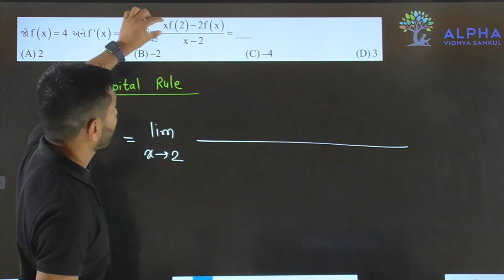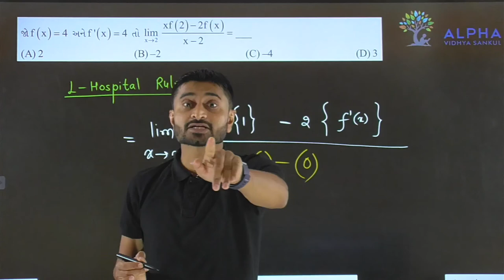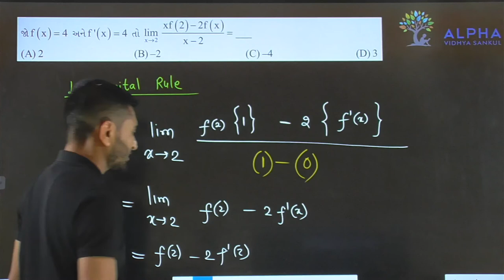Paper 2 | Section A | Que 13 | Maths | Std. 12 | Alpha Vidhya Sankul | in Gujarati by Padmani Sir